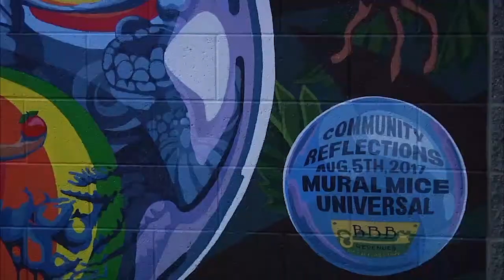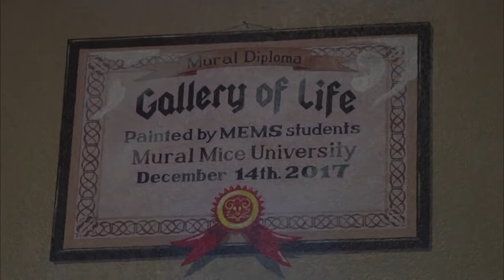Mural Mice Makes a Difference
Flagstaff has become home to Mural Mice Universal’s most recent work. The Mural Mice is a small collective of public artists who recently won a Viola Award early this year for their excellence in visual art. Their 14-year ongoing project has murals spread all over Arizona, in locations from Mesa to Tuba City.

R.E Wall, a Mural Mice artist talked about their strive to make a difference. They believe there are many mice in the world, but few know they can make a difference. This is precisely what this group of artists plans to do.

Mural Mice artist, Maggie Dewar spoke about the importance to be a part of the community, and how they recently volunteered their time at Mount Elden Middle School guiding students to paint their school. Two middle school students, Nickolas Sneezy and Camden Hagerman spoke about how fun it was working with the Mural Mice and how their art skills improved.

Local art teacher of Mount Elden Middle School, Laura Abrams, enjoyed having the extra guidance of professionals to help take her students to the next level.

For more information or to check out the Mural Mice’s work, visit their website at muralmice.com.